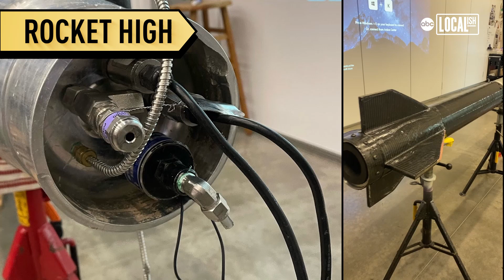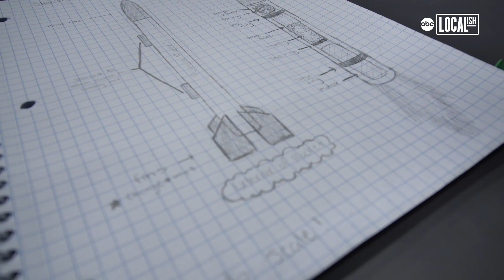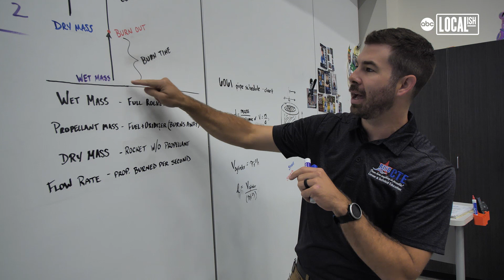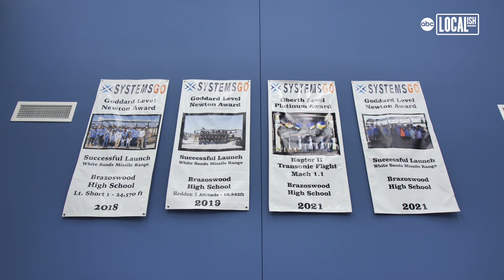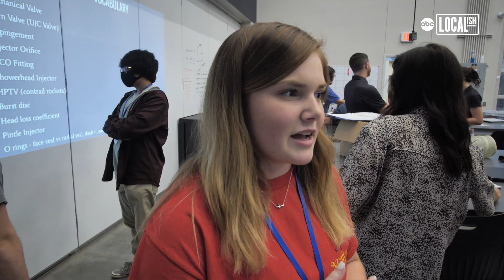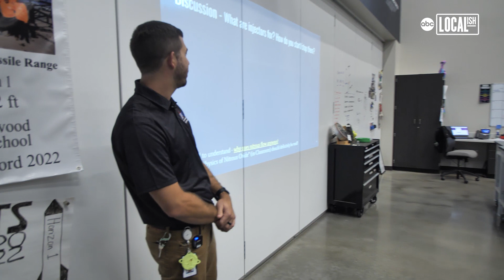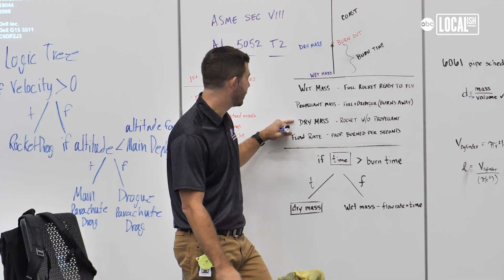Brazoswood High School SystemsGo students achieve world altitude record–KTRK-TV Houston LONG VERSION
Twenty-one students at Brazoswood High School have officially been notified that they set a new world record for altitude achieved by a high school student-designed and built hybrid-motor propelled rocket on June 26, 2022, at White Sands Missile Range.

The U.S. Army released official data that indicates the sounding vehicle–Horizon 1–reached 45,482 feet Above Ground Level (AGL). This surpassed the previous record of 36,100 feet achieved by students from Fredericksburg (TX) High School in 2000 with their Redbird 9 rocket.
Longer segment as produced by KTRK TV ABC 13 Houston.